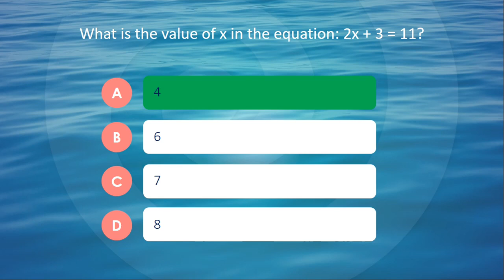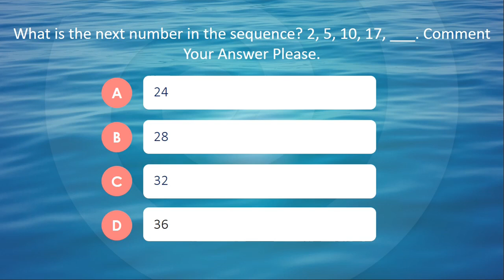✅✅ Top 5 IQ Test For Genius Only | How Smart You Are?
Welcome to the ultimate IQ test for brilliant minds! In this video, we present the top 5 IQ test questions specifically designed to challenge geniuses like you. Put your intelligence to the test and find out just how smart you truly are. These carefully crafted questions will push the boundaries of your cognitive abilities and problem-solving skills. Are you up for the challenge? Take this IQ test and discover the depths of your extraordinary intelligence. Get ready to unlock your genius potential!